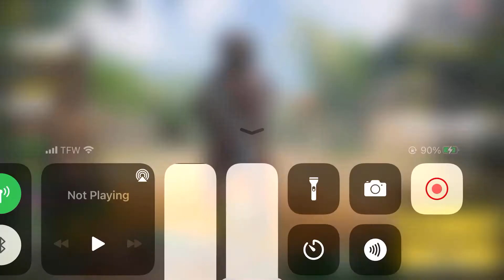Call of duty